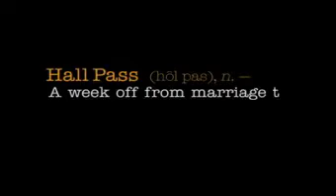hall_pass_hu.flv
Elhajlási Engedély - Hell Pass